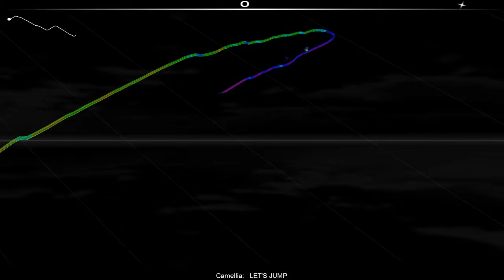Audiosurf #100 - Camellia - LETS JUMP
--- DESCRIPTION ---

Skillrate - 604
Accuracy - 98%
Traffic - 168
Points - 204304
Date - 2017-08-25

--- PLAYLISTNUMBER ---
AS #100

--- SONGLINK ---
Camellia - LETS JUMP